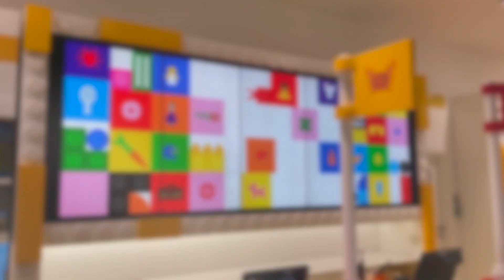Otwarcie LEGO Store Wroclavia - E33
Otwarcie trzeciego w pełni oficjalnego sklepu LEGO Store Wrocław - E33

Dzisiaj odbyło się otwarcie sklepu na który czekał cały Wrocław. Sklep w którym można dotykać wszystkich zbudowanych modeli cieszyć się LEGO, można zbierać punkty LEGO VIP, dostępne są bonusy i zestawy przedpremierowe. Niesamowita gratka dla wszystkich prawdziwych fanów LEGO.